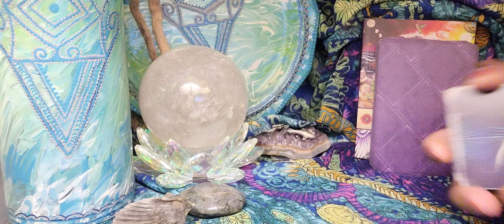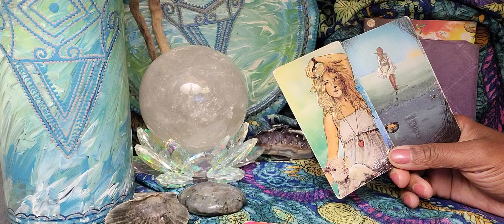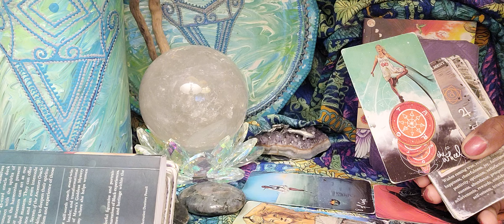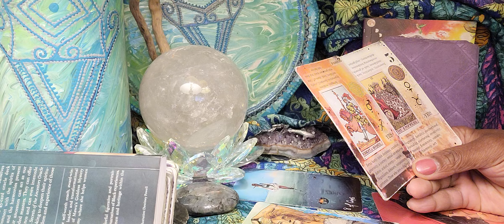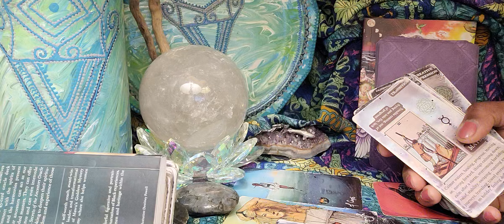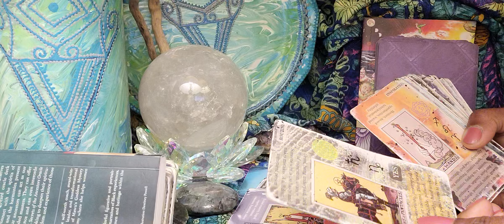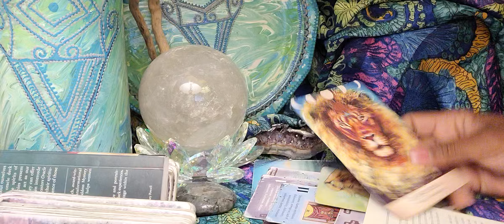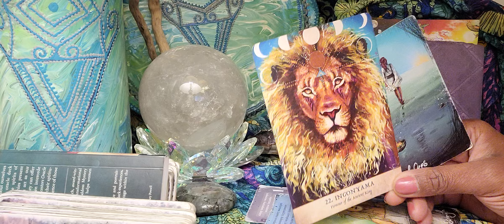Pisces ♓️ 888 Someone Healing From A Possible Toxic Karmic Situation Will Manifest New Love